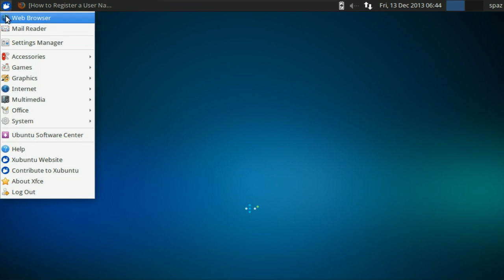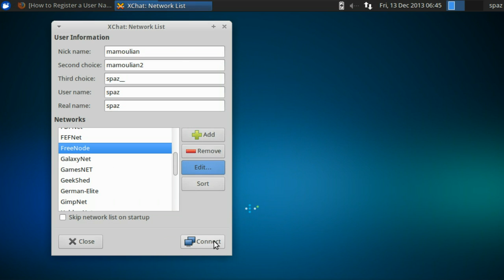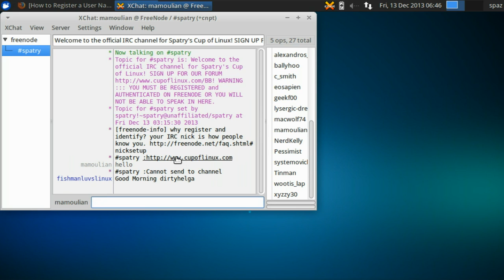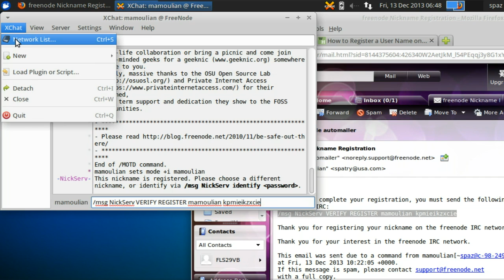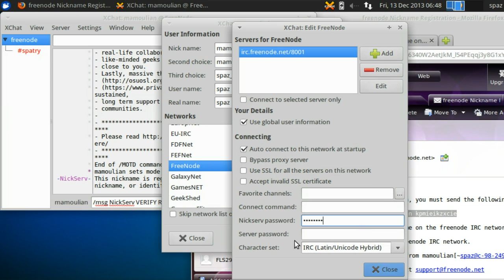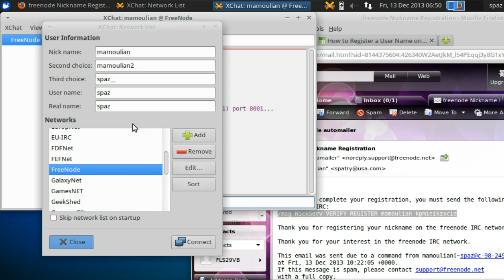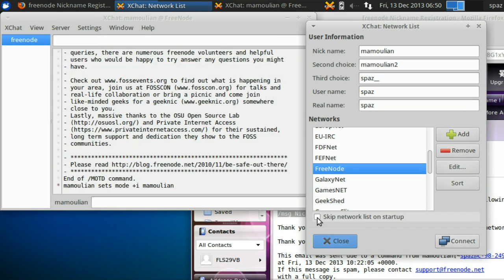IRC instructions for spatry on Freenode.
IRC instructions for Spatry's Cup of Linux.
You must be registered with FREENODE
in order to chat in spatry.